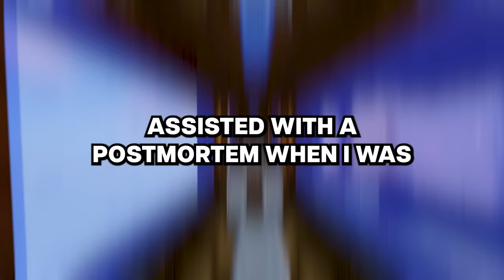Autopsy doctors, what was the biggest shock you discovered in a person's passing away?